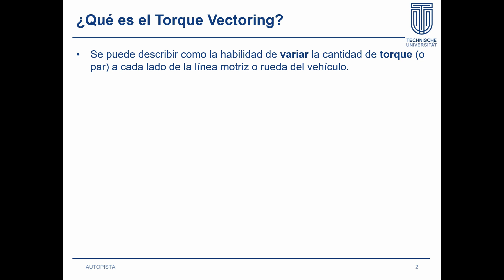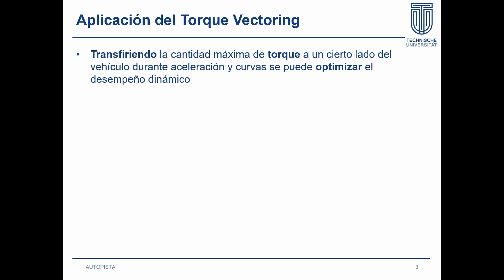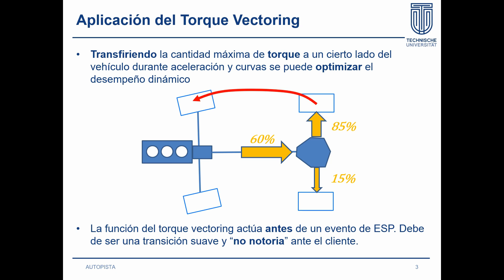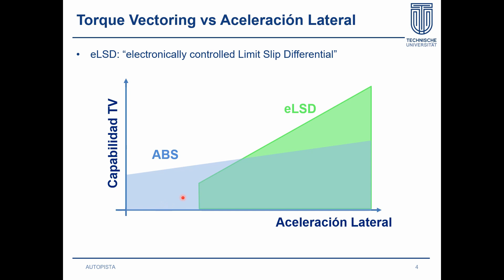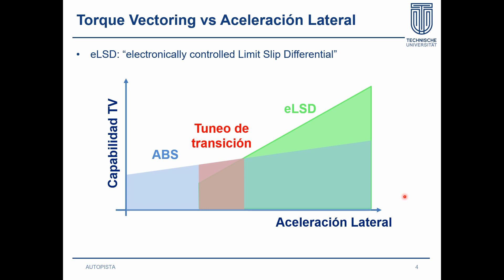Autopista - Torque Vectoring en Español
Explicación del funcionamiento del "torque vectoring" o vectorización del par.

Se cubren aspectos técnicos del tren motriz como LSD y el frenado por parte del ABS.

Saludos,

AUTOPISTA

Exoneración de responsabilidad:
Autopista no puede garantizar el uso indebido o modificación de la información presentada. Autopista no asume responsabilidad por daños o accidentes causados por la información contenida en este video. El espectador usa la información bajo su propio riesgo. La información contenida en el video no debe ser interpretada como garantía a cualquier hecho que pudiera ocurrir. Cualquier accidente, daño o pérdida es responsabilidad total del usuario y no de Autopista.